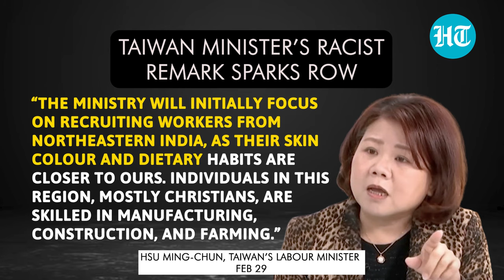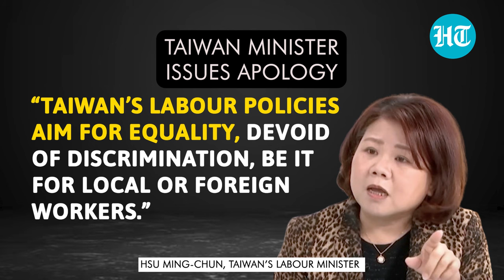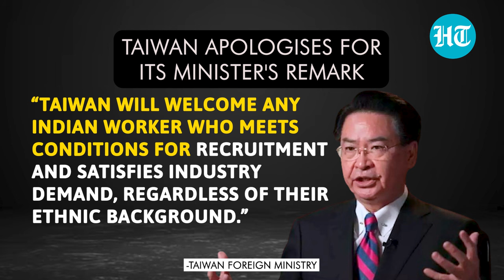'Indian Skin Colour...': Taiwan Minister Forced To Say Sorry For Racist Remark On Labourers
A Taiwan minister issued an apology after her remark on Indian migrant workers drew flak. Taiwan’s labour minister Hsu Ming-Chun had made remark about Indians skin tone, diet, religion. She said Taiwan may recruit workers from India's northeast for their similar skin color & diet. The Taiwan minister’s remark soon drew criticism and it was dubbed as “racist”. Watch this to know more.

INTERNATIONAL NEWS